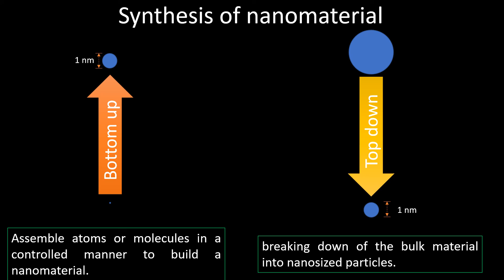Bottom up and Top down approach | Nanochemistry